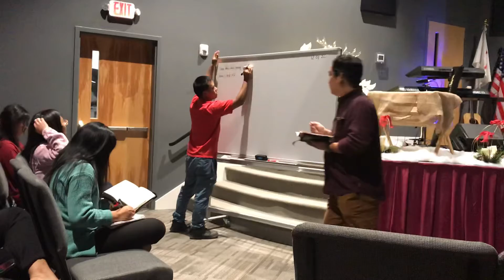ZAC YOUTH Sia thang no in khang no te topa thu sen na ,KY,USA,12-1-2020-##